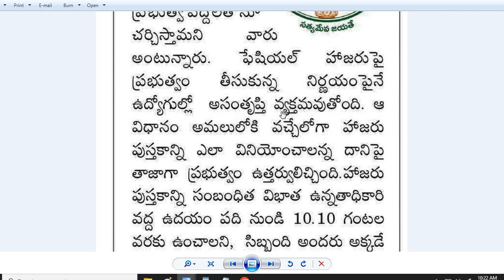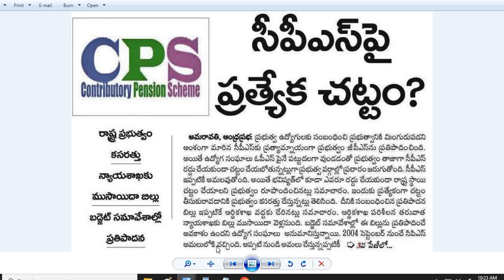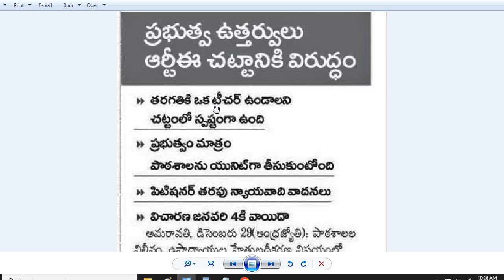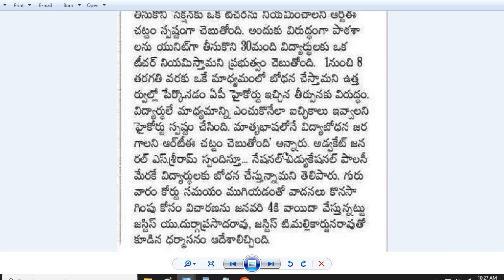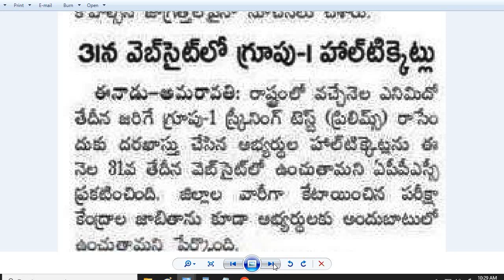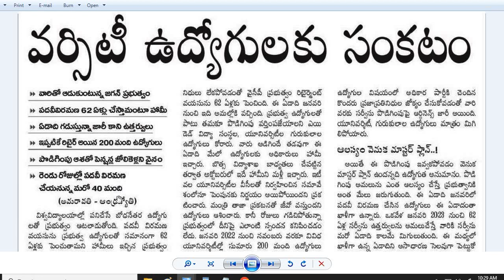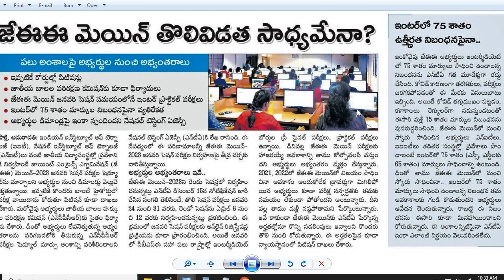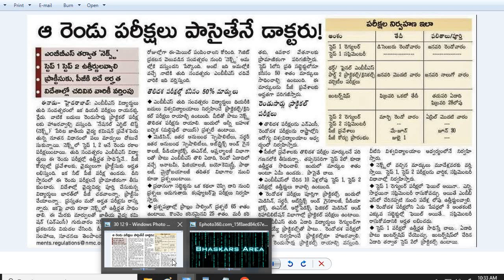ప్రభుత్వ ఉద్యోగులకు 10నిమిషాలు ఆలస్యమైనా జీతం కట్| Group-1 Hall Tickets విడుదల| CPS| JEE| CBSE Exams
అయోమయంలో యూనివర్సిటీ ఉద్యోగులు
రేపటి నుండి గ్రూప్-1 హాల్ టికెట్స్ విడుదల
 ప్రభుత్వ ఉద్యోగులకు 10నిమిషాలు ఆలస్యమైనా జీతం కట్